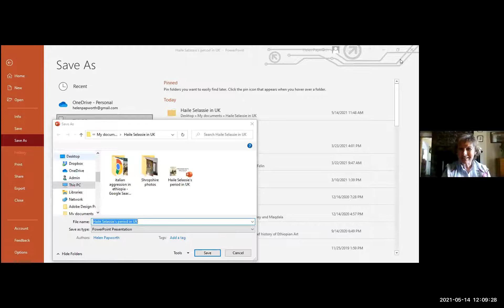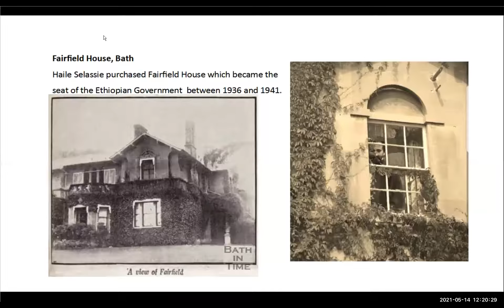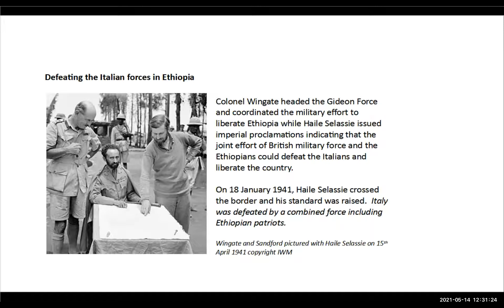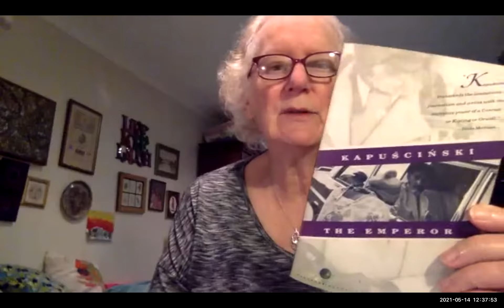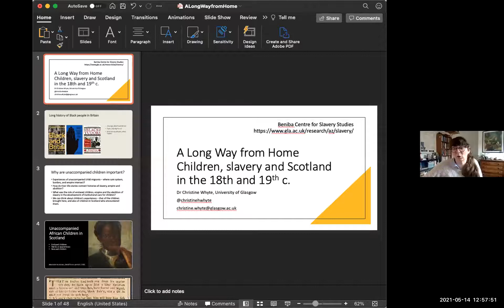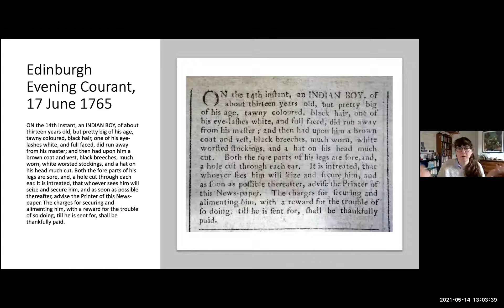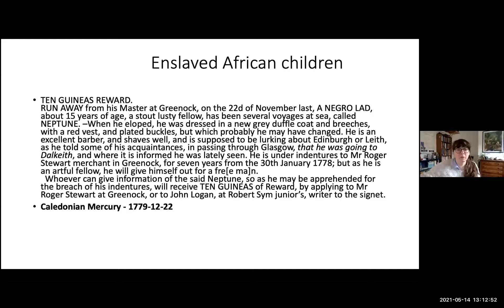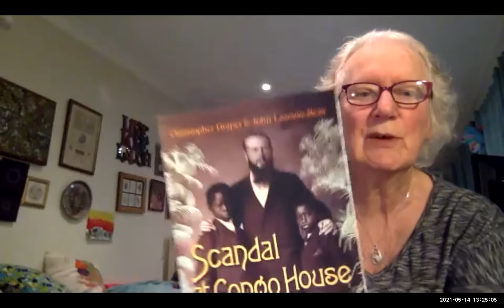Black History Lunchtime Conversation # 29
This conversation saw Helen Papworth on the time Haile Selassie spent in Britain, and Dr Christina Whyte talking children and slavery in Scotland in the 18th and 19th Centuries.